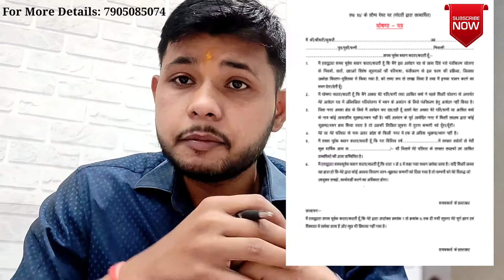DLF EWS/LIG मात्र 4 लाख और 11 लाख में Ready To Move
Note: This Video is only for Knowledge it's not proves the Authenticity of Any Project. This Channel is Not Responsible for Any Fraud.

नोट: यह वीडियो केवल ज्ञान के लिए है यह किसी भी परियोजना की प्रामाणिकता साबित नहीं करता है।  यह चैनल किसी भी धोखाधड़ी के लिए जिम्मेदार नहीं है

Details: DLF Garden City EWS LIG
               Railbarely Road Lucknow

🔴Rera Registered
🔴LDA Approved
🔴 Ready To Move
🔴Loan Available
🔴PMAY Subsidy